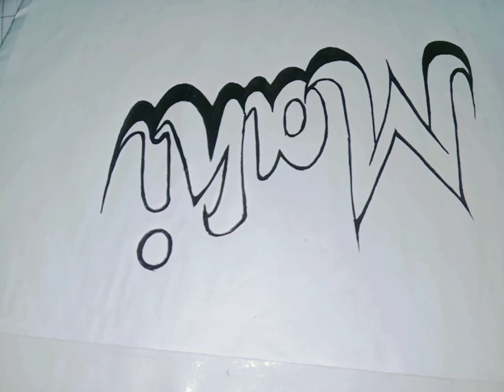How to Draw 'mahi"😱name arts design stylis by 😳artist n das